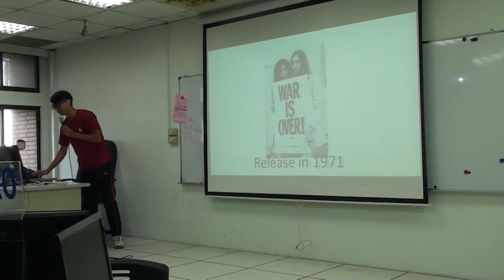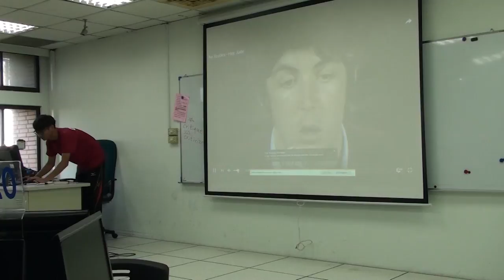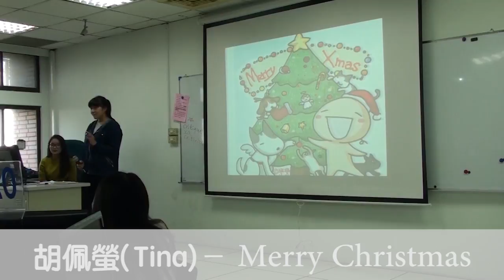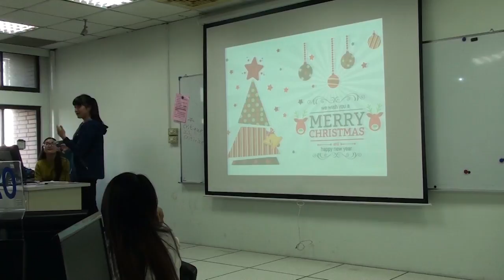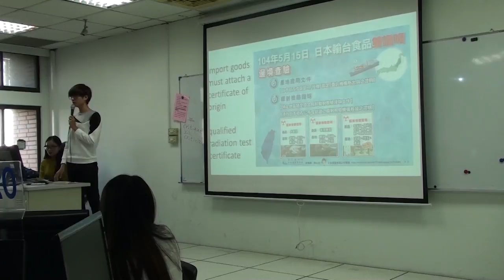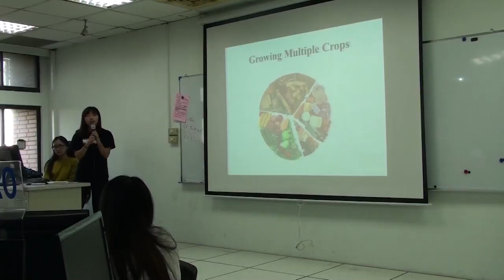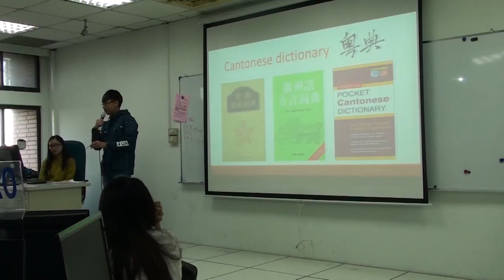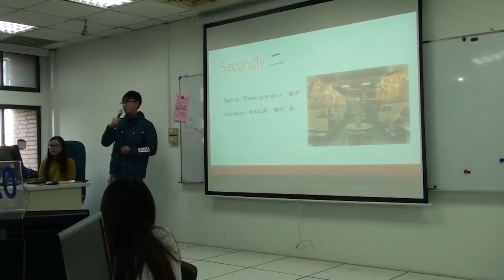新聞英文期末報告(上)